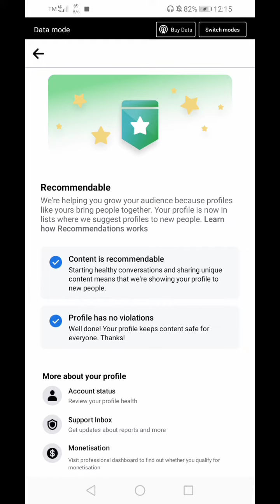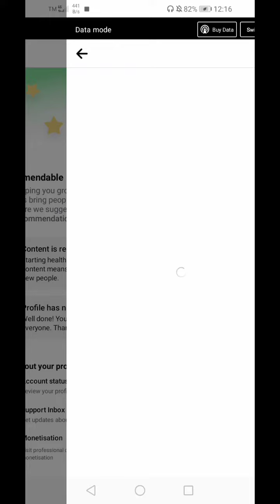PAANO MALALAMAN KUNG ANG IYONG PERSONAL ACCOUNT IS RECOMMENDABLE😱🤔-ALPHA UNO TV